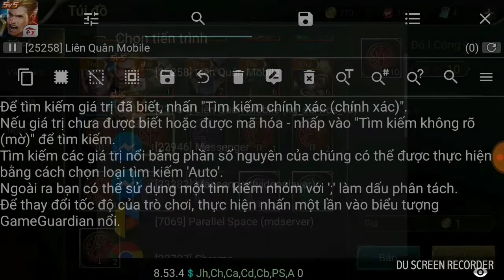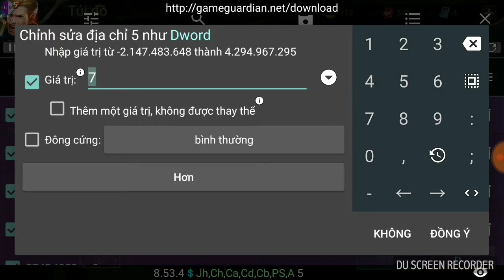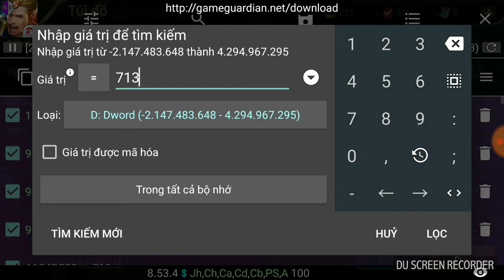HƯỚNG DẪ HACK VÀNG LIÊN QUÂN MOBILE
Ae xem và đănv ký giúp mình đạt 2000 sub nhé
Hãi theo giõi tran facebook của mình để nhận link hack
Khi nào đạt 2000 sub sẻ có even tặn acc tặn thêm thẻ 20.000k cho ae